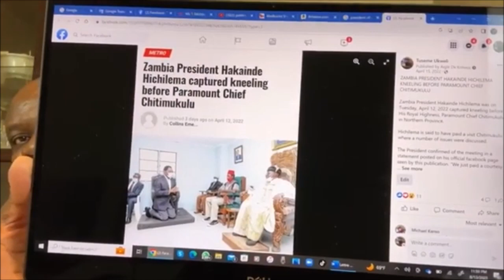TRIBUS ET CHEFS COUTUMIERS DE LA ZAMBIE QUI FONT TRADITIONNELLEMENT PARTIE DE L'EMPIRE LUNDA